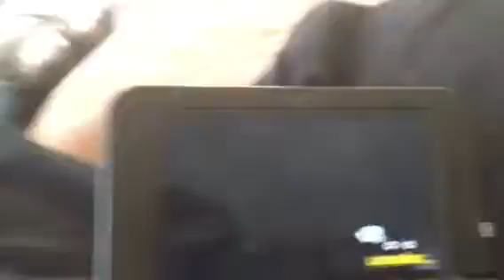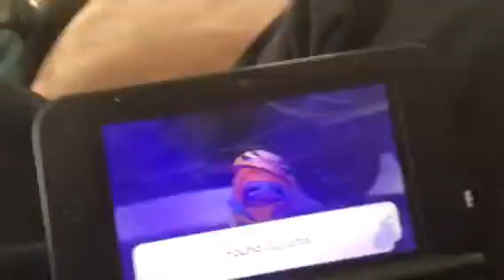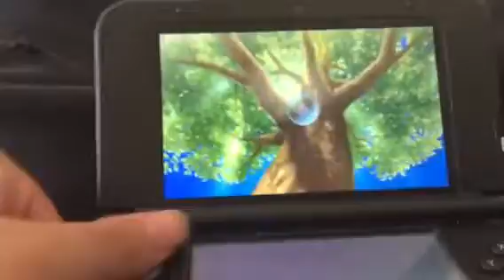Yokai Watch Part 2: The search of new friends